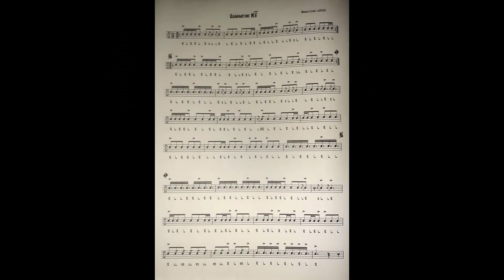Quarantine N° 5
rudimental snare  solo in 6/8